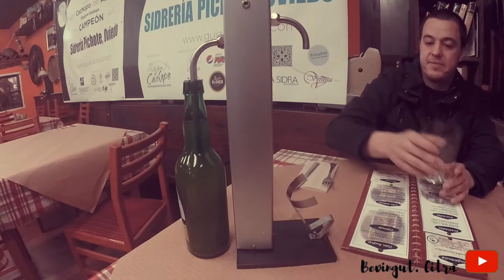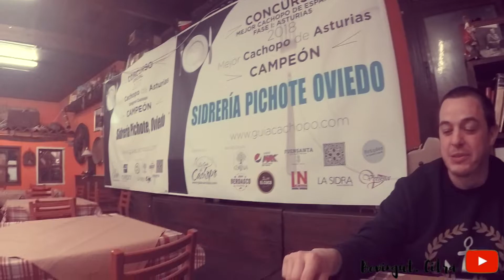MAKANAN PALING BESAR DI ASTURIAS | PART 2 | Living in Barcelona | CERITA CITRA | VLOG#010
Information of Restaurant :

SIDRERIA PICHOTE
Plaza Gabino Diaz Merchan, s/n, 33012 Oviedo, Asturias
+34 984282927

Untuk yang muslim jangan lupa request untuk tidak pakai daging babi ya didalamnya...

Camera:
GoPro Hero 4